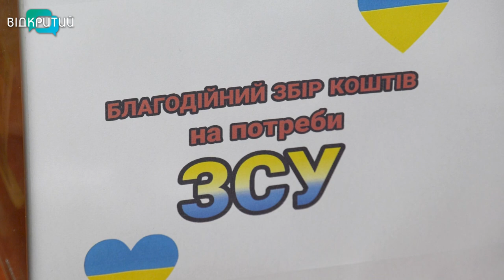У Дніпрі діти на ярмарку збирали кошти для ЗСУ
У Дніпрі діти збирали кошти для ЗСУ. Влаштували ярмарок хендмейд виробів. Заради спільної мети об’єдналися десятки хлопців та дівчат. Зібрані гроші з продажу вирішили відправити на потреби армії. Що продавали та скільки зібрали - у нашому наступному сюжеті.